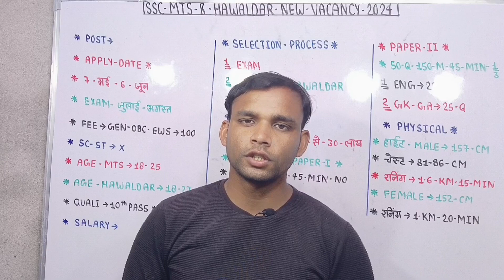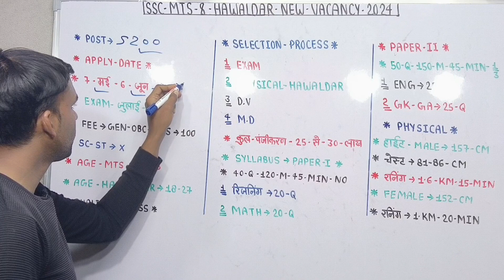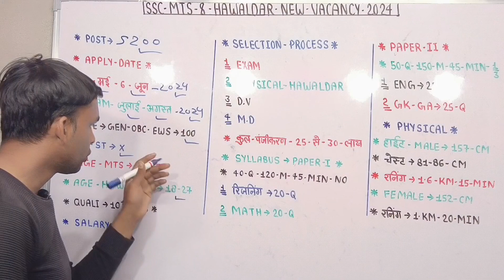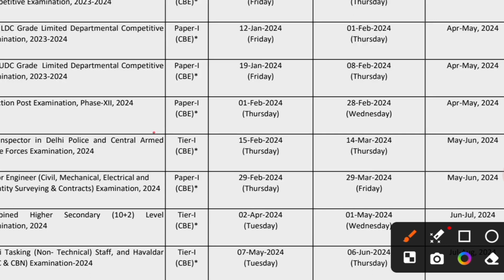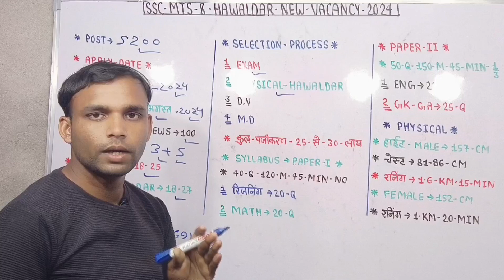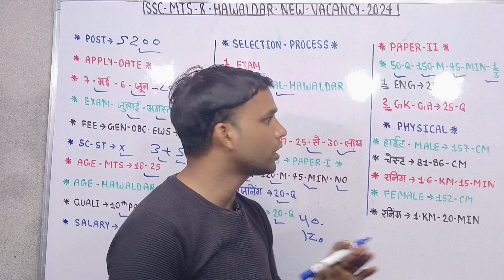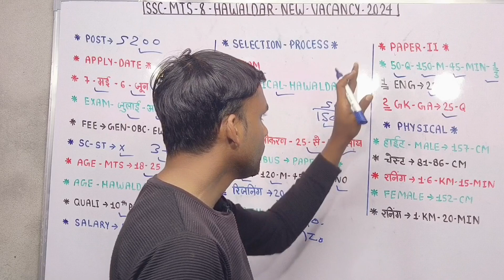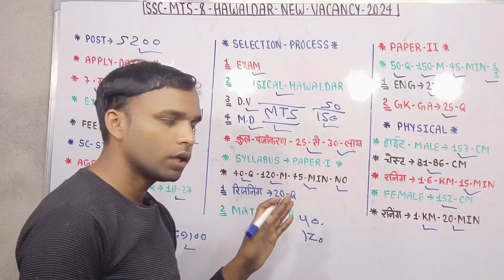SSC MTS Hawaldar new vacancy 2024 apply date physical syllabus exam 2024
🇨🇮 IM INDIAN 🇨🇮

SSC mts new vecancy 2024
Ssc mts havaldar new vecancy 2024
Ssc mts havaldar new vecancy apply date 2023
Ssc mts havaldar Bharti ka form kaisa bhare
Ssc mts havaldar Bharti ka exam pattern Kay hai
Ssc mts havaldar total Post kitna hai  2023
Ssc mts havaldar state wise wali Form bhar sakte hai 2024
Ssc mts havaldar syllabus
Ssc mts havaldar vacancy kab aa raha hai